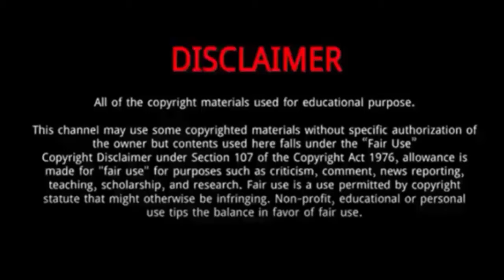Caleb Sasser (The Voice Season 24) || 5 Things You Didn't Know About Caleb Sasser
Caleb Sasser is a talented young superstar who has been slaying with the high notes on the TV reality show " The Voice Season 24.
He sings “Another Sad Love Song” on The Voice Season 24 Blind Auditions.
Caleb Sasser gets four chair turns from the judges. He chooses to join Team John.
The young singer from Nashville, Tennessee, stole the spotlight during the auditions for the popular reality show’s October 10, 2023 episode.

Caleb Sasser
Caleb Sasser